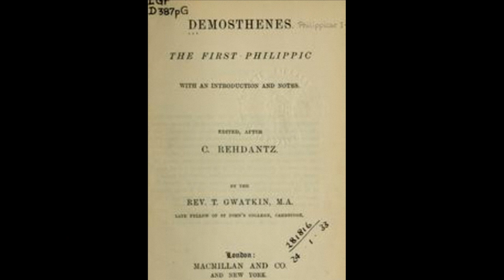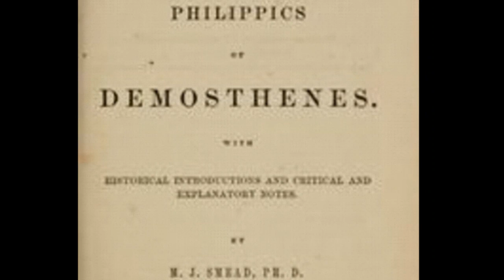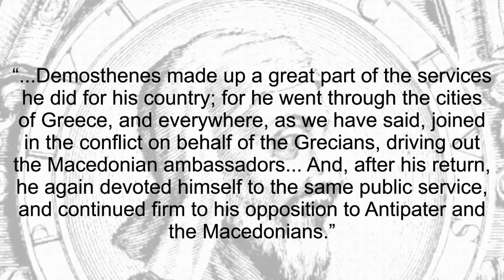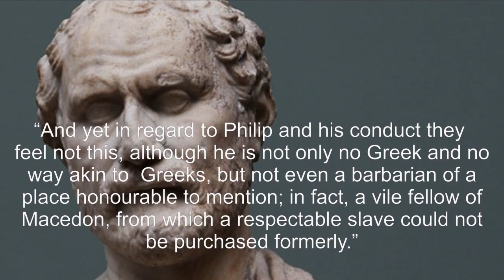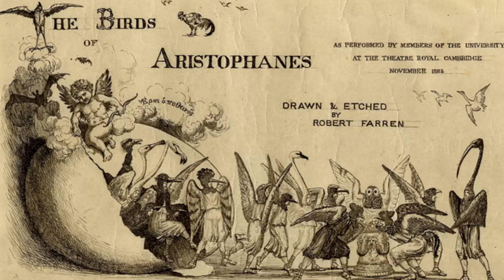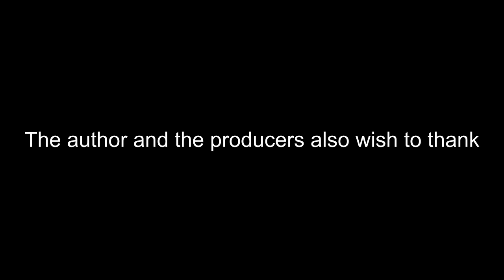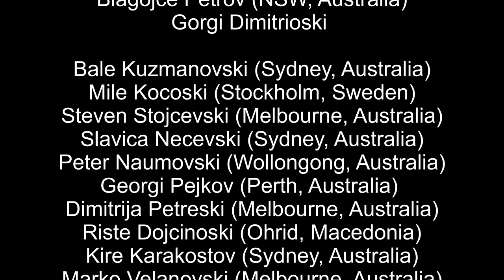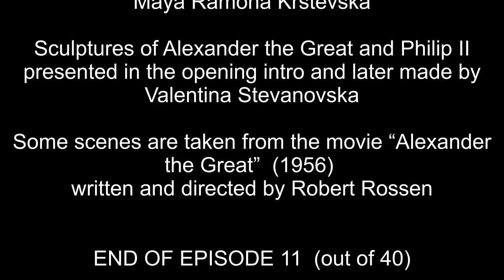THE ANCIENT MACEDONIANS WERE NOT GREEK! (Episode 11 of 40)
Watch the eleventh episode of the series “THE ANCIENT MACEDONIANS WERE NOT GREEK” - the series that will destroy the Greek anti-Macedonian propaganda and will show to the world that Macedonia was never Greek in the history! In 40 episodes will be presented testimonies from more than fifty ancient authors from various ethnic backgrounds who clearly testified that the ancient Macedonians were not Greeks!
In this episode quotations from DEMOSTHENES are presented. Desmosthenes was born in the year 384 BC and today is considered as one of the greatest orators among the ancient Greeks. Among other things, he is famous for his anti-Macedonism and this specific segment was very important in his activities. In fact, Demosthenes led the Athens resistance against Macedonia.
            In the final battle at Chaeronea between the Macedonians and the Greeks (in 388 BC), Philip II took over most of the Greek territories. But, Demosthenes kept making his anti-Macedonian speeches, demanding freedom for the Greeks. After Alexander the Great died in 323 BC, Demosthenes called the Greeks again to fight for freedom, but Alexander's heir, Antipater, broke all resistances and asked for Athens to bring out their patriot leaders, including Demosthenes. The Athens assembly, under Macedonian pressure, decided to sentence the leaders of the anti-Macedonian rebellion (Including Demosthenes) to death. Demosthenes managed to escape on some island, where he committed suicide.
            Demosthenes pointed out the strongest evidence for the non-Greek origin of the Macedonians and their rulers in "Second Philippic", where in relation to the Macedonian king Philip II, he gave the following statement:
            “And yet in regard to Philip and his conduct they feel not this, although he is not only no Greek and no way akin to  Greeks, but not even a barbarian of a place honourable to mention; in fact, a vile fellow of Macedon, from which a respectable slave could not be purchased formerly.”
            Scientist are almost unanimous that the noun "barbarian" in the antics referred mainly to people who spoke a language incomprehensible to the Greeks with a dose of underestimation to their culture. Practically, all the nations that didn't speak Greek were called "barbarians" by the Greeks, while they called themselves "xenoi".This explanation of the word "barbarian" today is accepted by a great number of historians. Just as an example, we will mention the writings of the author Emma Staford, who in her book "Ancient Greece, Life, Myth and Art" writes that the Greek language was a basic for the Greeks in order to distinct themselves from the barbarians on whose “ba-ba-ba” language they mocked. Finally, the ancient Greek authors themselves wrote what they mean by the term "barbarian". A clear testimony to this gave the famous Athenian author Aristophanes. In his drama "Birds" (written in 414 BC), related to the "barbarians", he wrote:
            "I spent a lot of time with them and taught them how to speak, even though they were barbarians"
            We can clearly see here that the term "barbarians" for the people in ancient times meant "people who don't speak Greek" - people that aren't Greek as was the Macedonian king Philip II and the ancient Macedonians.